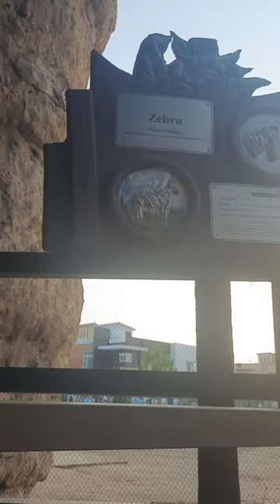Zoo Day | Mustafa loves animals❤️🦆🐯🦁🦓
Zoo Day | Mustafa loves animals❤️🦆🐯🦁🦓Mustafa loves animals.He enjoyed his day at the zoo.Tiger and Zebra are his favourite 🥰